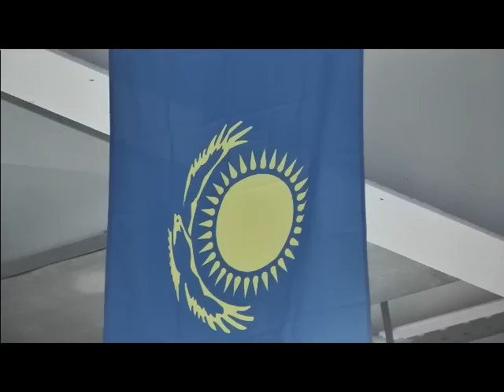Казахстан U20 Италия U20